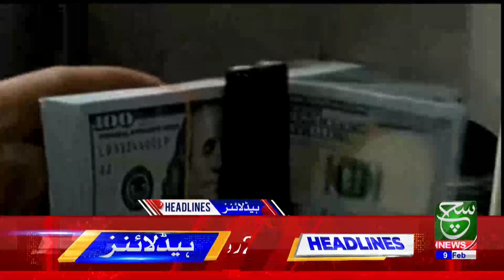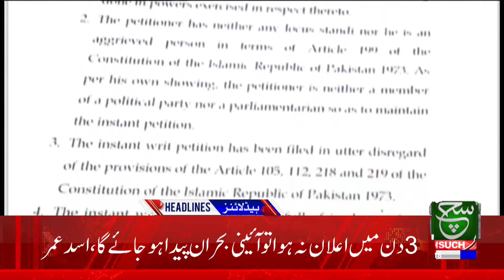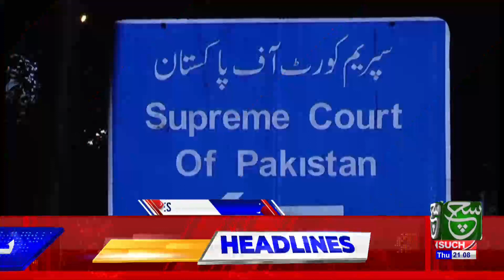Imran Khan Bashes on Maryam Nawaz | Such News Headlines 9:00 PM | 9 Februry 2023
آئی ایم ایف گیس،بجلی کی سبسڈی پر رضامند، دیکھئے 9 بجے کی نیوز ہیڈ لائنز میں صرف سچ نیوز پر

Such Sawera
Such Baat
Goya
Such To Yeh Hay
Talk @7
News Hour
Aaj Ka Such
Asal Baat
Seerat-ul-Anbiya
Chalein Dekhte Hain
Awan-e-Such
Sada-e-Kashmir
Play Field
Tazi Mandi
Sehat Zindagi

Such News Android Apps:
Such News iOS App: